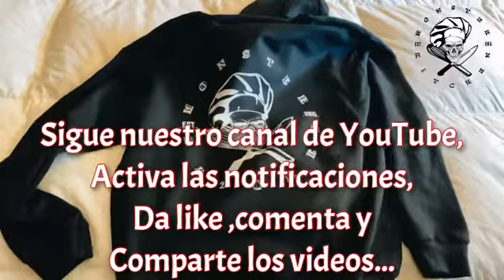Como participar a la rifa de nuestro canal?!? Mira el video!!!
Con estos simples pasos estarás participando a la rifa de nuestros productos...pide ya la tuya!!!